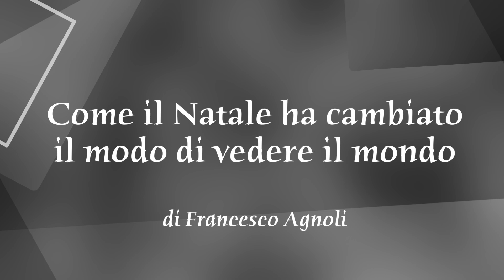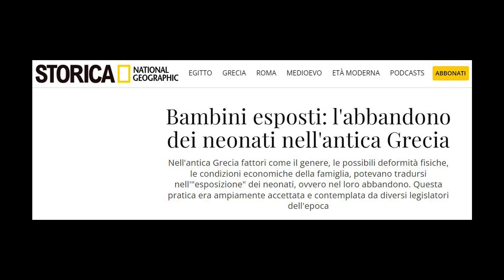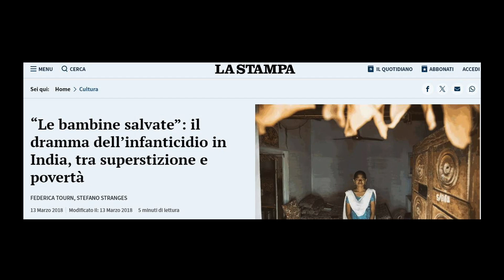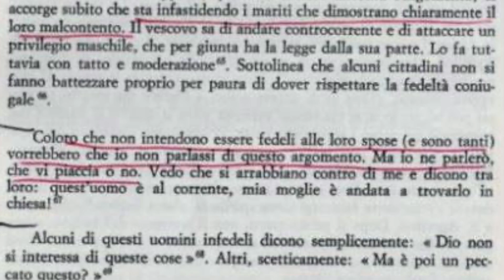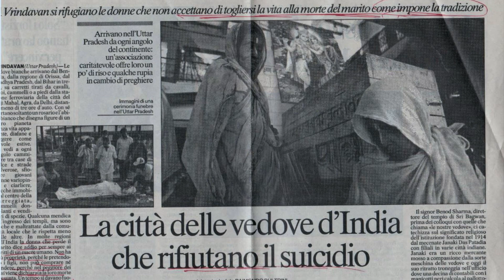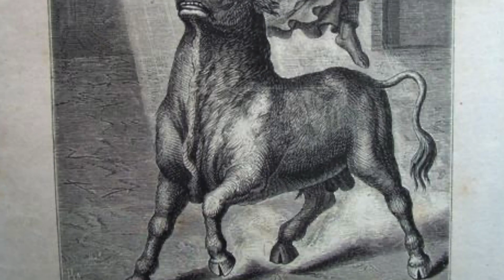Bambini e donne, la rivoluzione portata da Cristo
Proviamo a capire perchè la nascita di Cristo ha cambiato la concezione dei bambini e della donna nella storia; perchè tutto ciò ha influito anche sulla relazione maschio-femmina, moglie-marito.